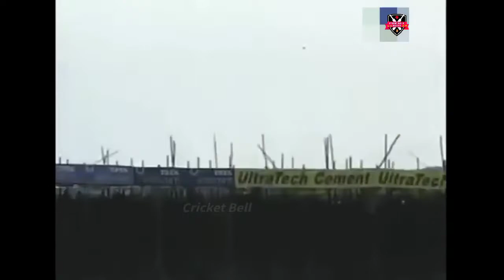Exclusive First Look at Virender Sehwag vs Pakistan 2005 | Sehwag vs Shoaib Akhtar Highlights Show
Watch the Sehwag vs Shoaib Akhtar Show in India vs Pakistan 2nd ODI 2005 at Visakhapatnam as he mercilessly hammered each and every bowler and gave India a rocketing start. Virender Sehwag's 74 runs from 40 balls vs Pakistan included 12 fours and 2 sixes.

 This innings of Sehwag vs Pakistan 2005, which is one of his fastest 50 in ODI history and also one of Virender Sehwag's best innings in ODI.